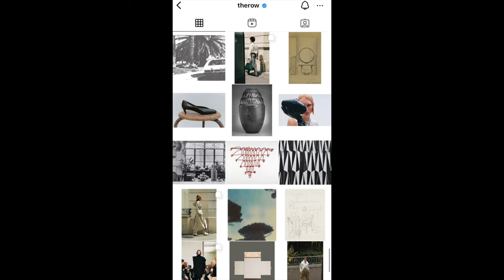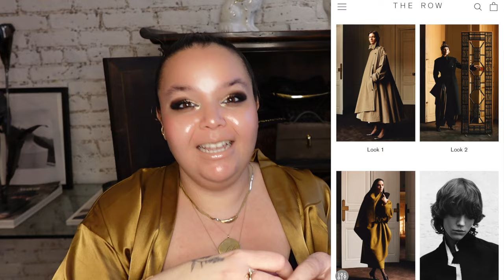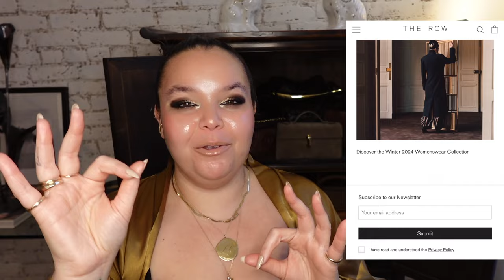The Row Fall & Winter 2024 🖤 | Lela Sophia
First looks at The Row's upcoming collections!

Necklaces –
Orchid Necklace
Rings –
Aljana(heaven) Ring
Bracelets –
Knife Edge Bangle